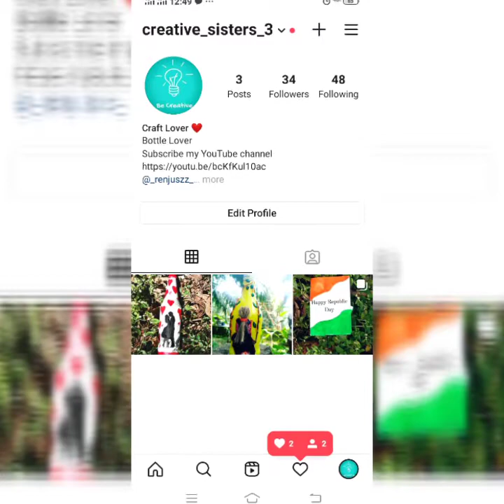Valentine's day special craft 2| color paper bottle art| Creative sisters